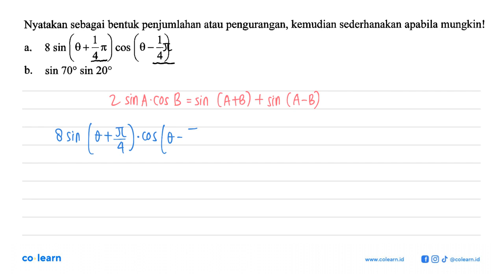Nyatakan sebagai bentuk penjumlahan atau pengurangan, kemudian sederhanakan apabila mungkin! 0+4 ...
Nyatakan sebagai bentuk penjumlahan atau pengurangan, kemudian sederhanakan apabila mungkin! 0+4 0 _ 1 8 sin COS a, 4 b_ sin 70" sin 200

Topik atau Materi: Rumus Jumlah dan Selisih Sinus, Cosinus, Tangent - Persamaan Trigonometri - TRIGONOMETRI - Matematika Kelas 11 SMA - K-13 Revisi

Sumber Soal: Konsep dan Penerapan Matematika Peminatan Kelas 11, K-13 Revisi, STN , Bumi Aksara

00:00 : Bedah Soal
01:00 : Konsep, rumus dan pengertian Rumus Jumlah dan Selisih Sinus, Cosinus, Tangent
01:18 : Langkah penyelesaian soal
04:17 : Jawaban akhir
04:47 : Penutup